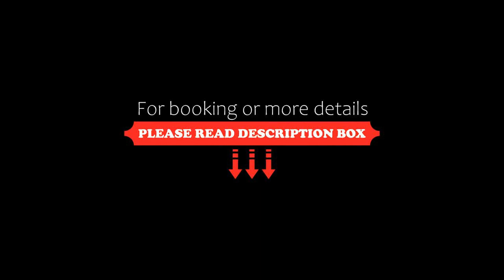Hotel Jovita, Xilitla, Mexico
About Property:
Set in Xilitla, 2.3 km from Las Pozas, Hotel Jovita offers accommodation with free WiFi and free private parking. This 3-star hotel offers a 24-hour front desk. The hotel has family rooms.
At the hotel all rooms have air conditioning and a flat-screen TV.
The nearest airport is Tamuín National Airport, 102 km from Hotel Jovita.
Property Type: Hotel
Address: 20 DE NOVIEMBRE S/N, 79900 Xilitla, Mexico
Searching For
1. Hotel Jovita - Xilitla - Mexico
2. Hotel Jovita - Xilitla - Mexico Address
3. Hotel Jovita - Xilitla - Mexico Rooms
4. Hotel Jovita - Xilitla - Mexico Amenities
5. Hotel Jovita - Xilitla - Mexico Offers and Deals
Audio Credit:
Track Title: Blank Slate
Artist: VYEN